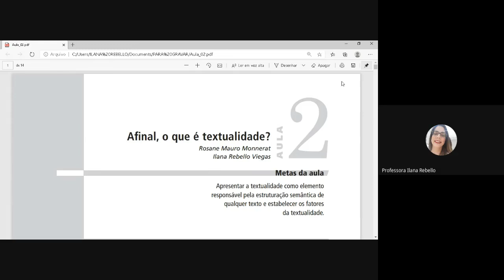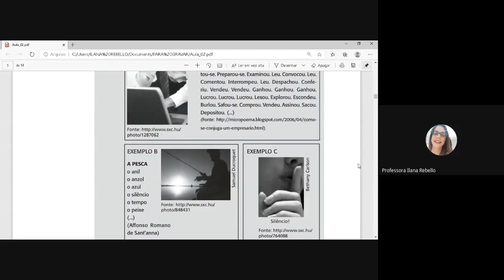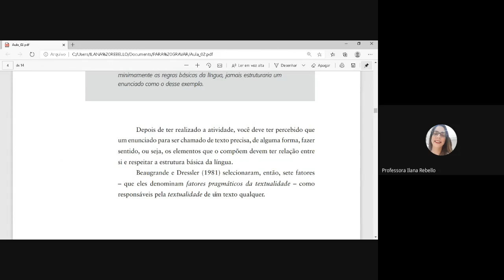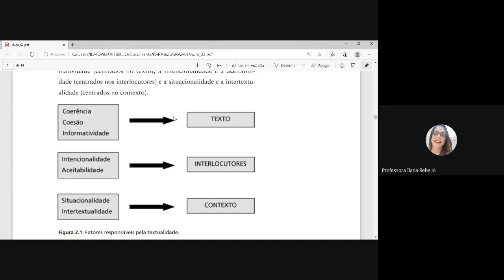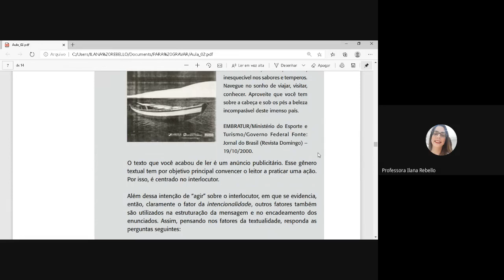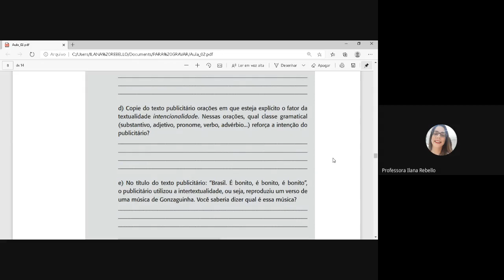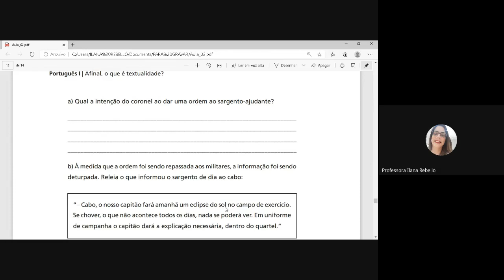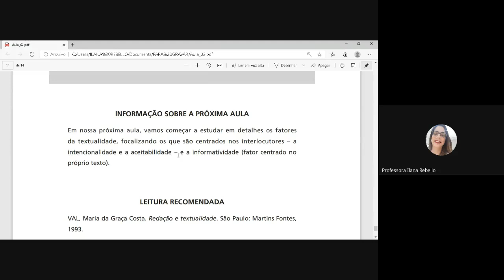O que é textualidade?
Aula 2 de Português I do curso de Letras do Cederj.